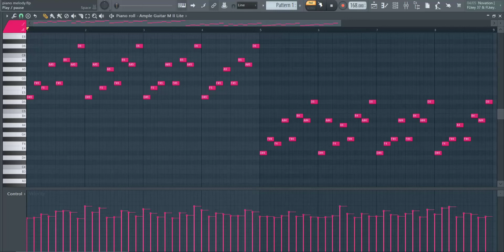Drake + French Montana + Reverb + Guitar Melodies | Royalty Free Loops | FL Studio 🎸